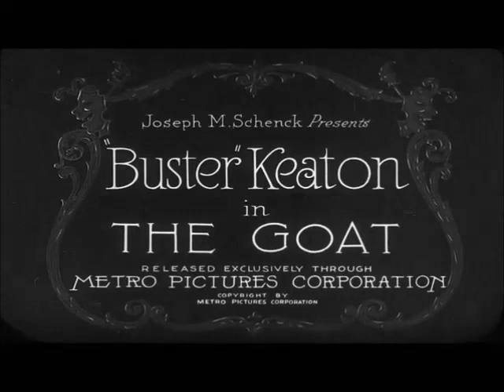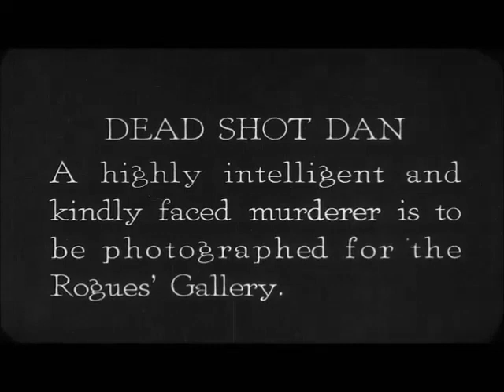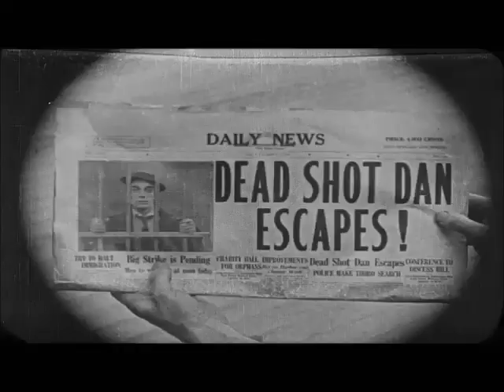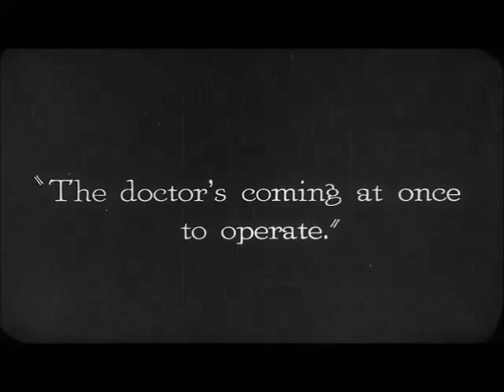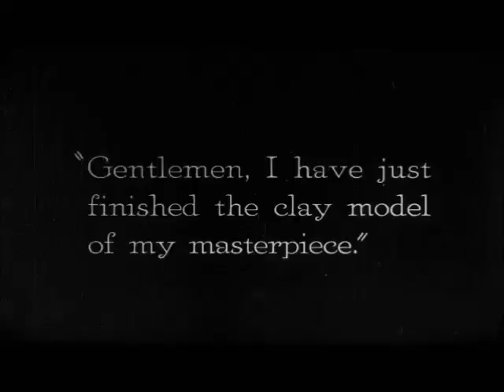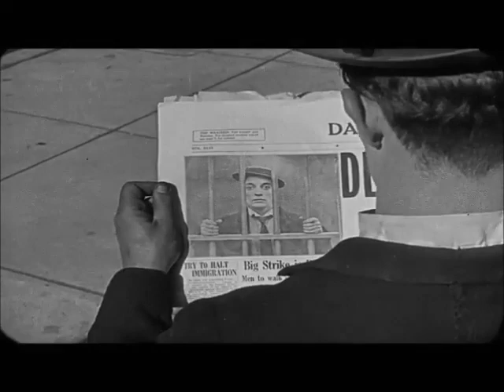The Goat Buster Keaton